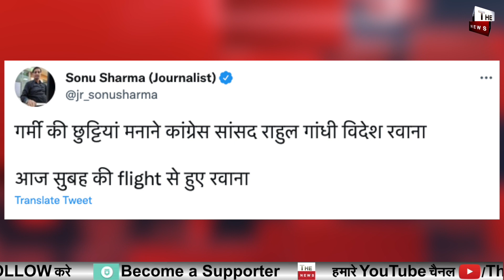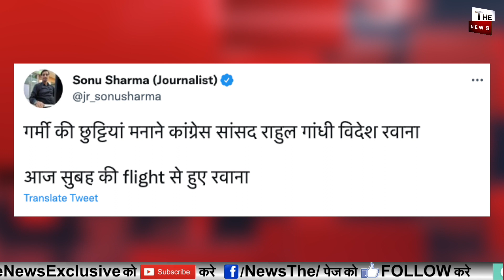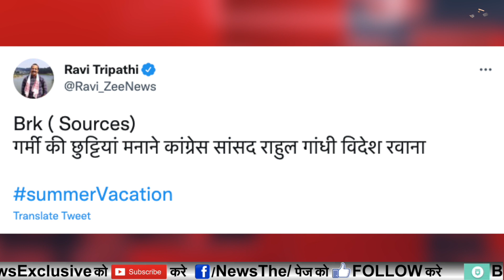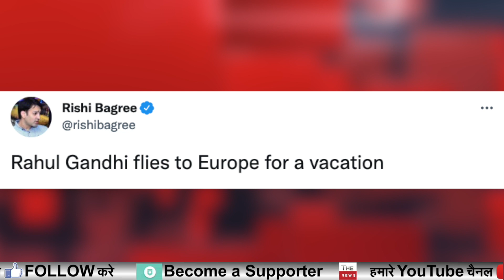Rahul Gandhi फिर विदेश यूरोप में मौज मस्ती करने राहुल गांधी क्यों जाते विदेश में ? Congress Sonia